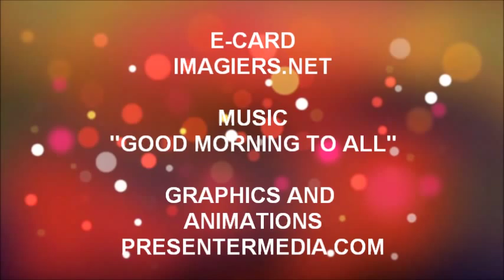JOYEUX ANNIVERSAIRE AYRTON !!!